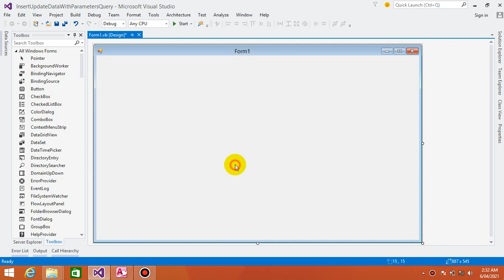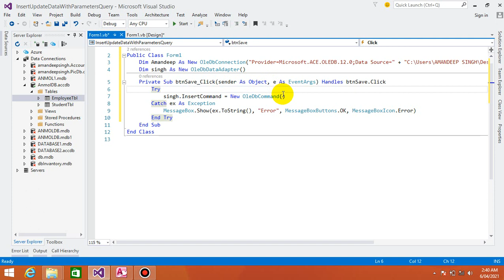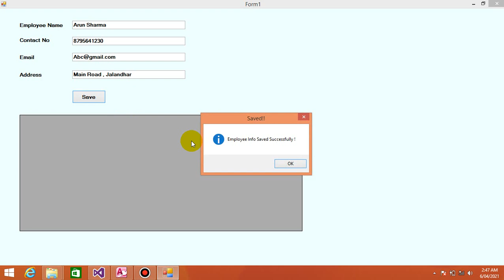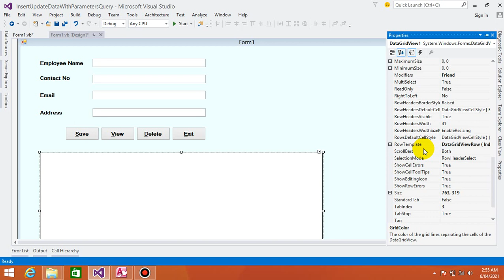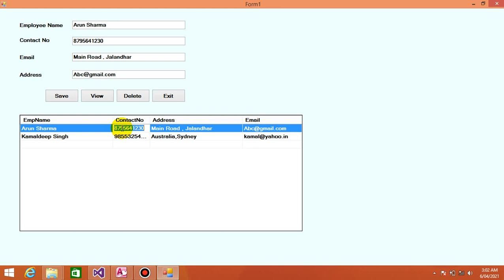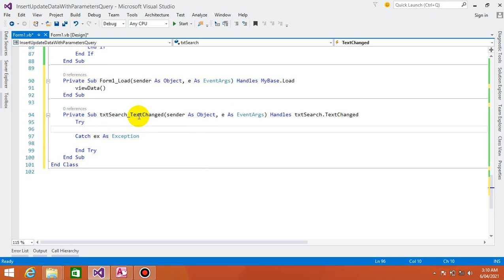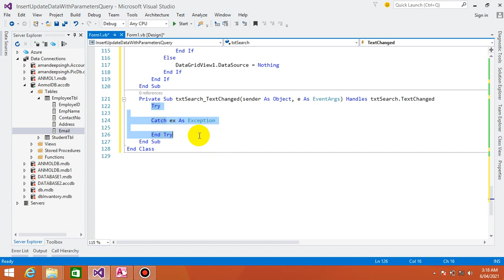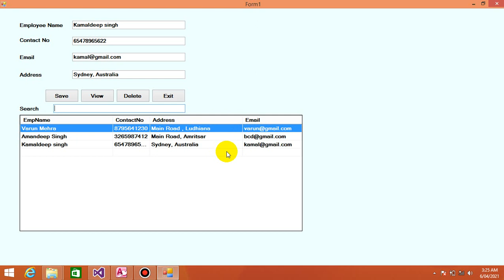Insert Update Delete View Search With Parameterized Query Using Visual Basic.Net | VB.net | Bumrah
VB.net Insert Update Delete View and Search With Parameterized Query Using Visual Basic.net | VB.net Windows Application
Please watch video : c# Insert Update Delete View Search With Parameterized Query Using c#